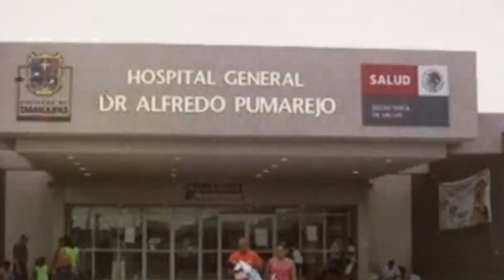Zayda Peña: por esto la REMATARON Lo que NO sabías de su vinculo con el cartel